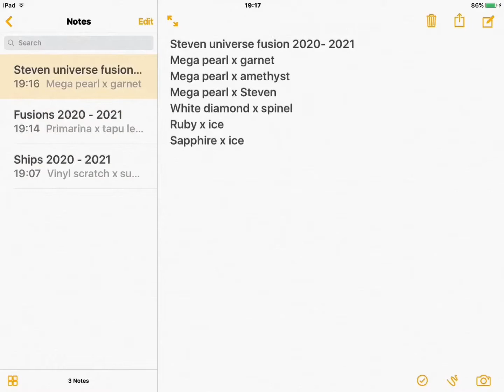My list of ideas for 2021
You won't believe your eyes in 2021